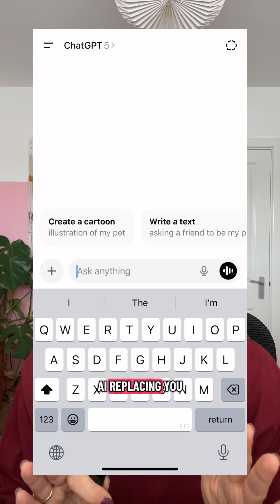Stop Wasting Time with Bad AI Prompts | How to Brief ChatGPT Like a Pro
Still getting bland, generic answers from ChatGPT? The problem isn’t the AI, it’s the way you brief it. In this video, I’ll show you why AI prompt engineering isn’t a “tech skill” but actually project management in disguise. If you can brief a human teammate, you can brief an AI.

FREE TRAINING
🤖 Drop a robot emoji in the comments if you're excited about the webinar